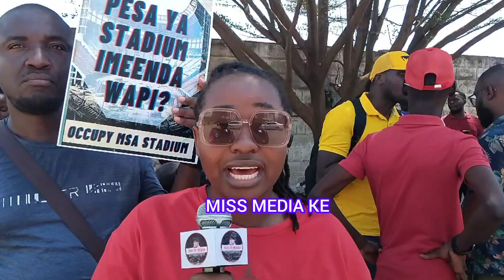CHAOS IN MOMBASA AS YOUTHS PROTEST AGAINST THE UNFINISHED PROJECT MOMBASA STADIUM/PESA INAENDA??